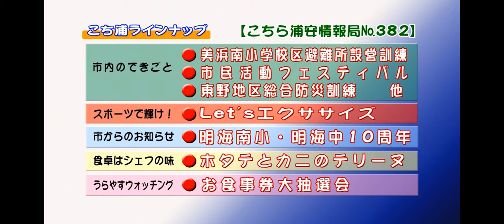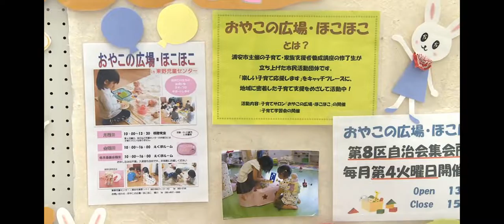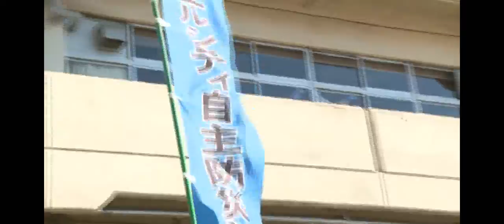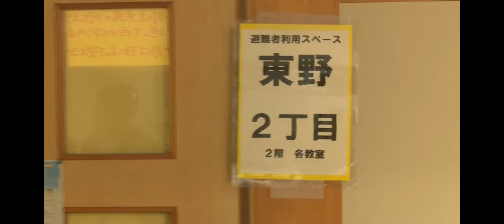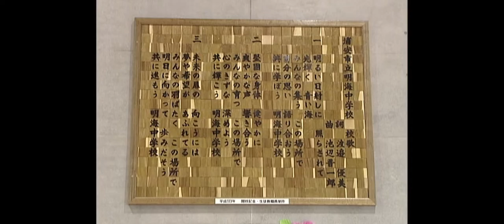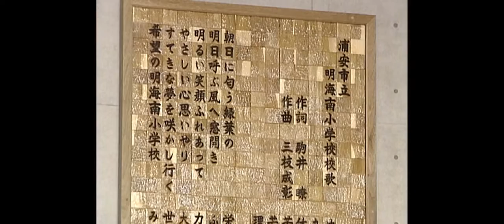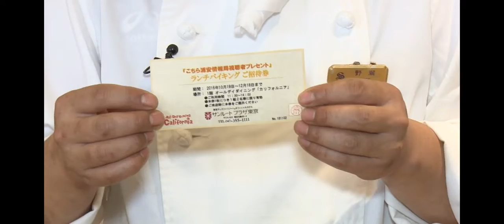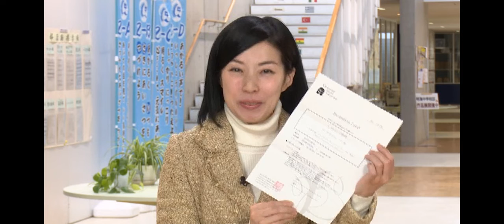こちら浦安情報局_382B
ケーブルテレビ局ジェイコムの地上デジタル放送11チャンネルで毎日正午と午後8時か­ら30分間放送している浦安市の番組「こちら浦安情報局（こち浦）」ナンバー381「明海南小・中学校10周年­」（平成27年11月7日～11月13日オンエア）を配信してい­ます。このほか、お食事券プレゼント抽選会、美浜南小学校避難所設営訓練、東野自治会防災訓練、市民活動フェスティバル、千葉大との包括的連携協定、また「スポーツで輝け（エクササイズ）」「食卓はシェフの味」をお送りします。市からのお知らせは「明海南小・中学校10周年­」をお送りします。市内で初めて、小学校と中学校の校舎を一緒にした明海南小学校と明海中学校。この二つの学校は、今年で創立10周年を迎えました。今回は、創立10周年記念式典の様子などをご紹介します。ぜひご覧ください。